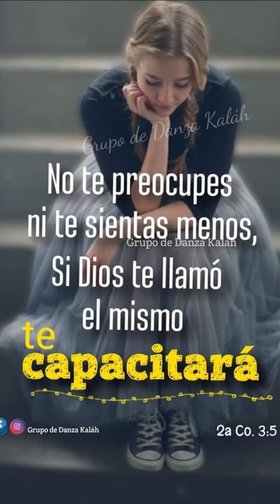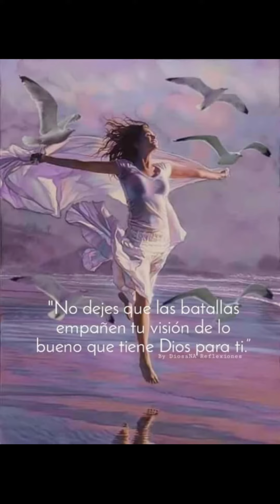UNA PROMESA PARA Ti♥️🙏